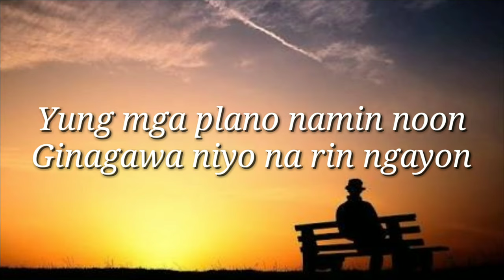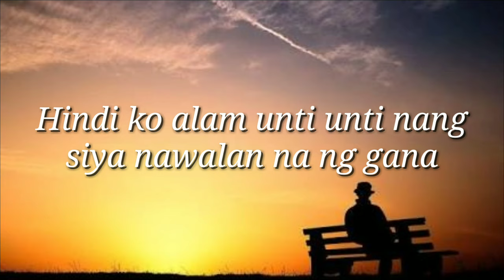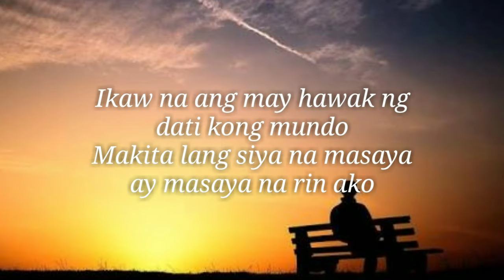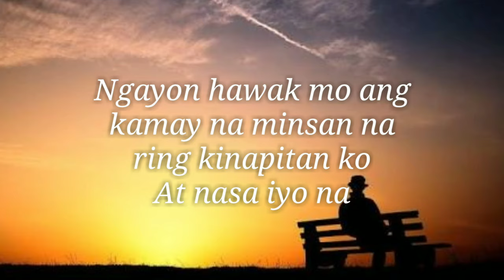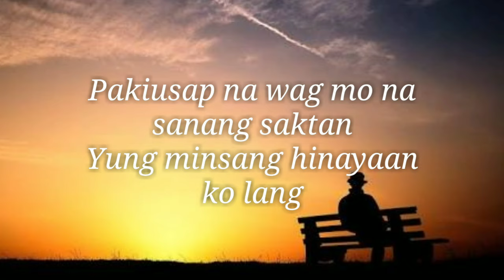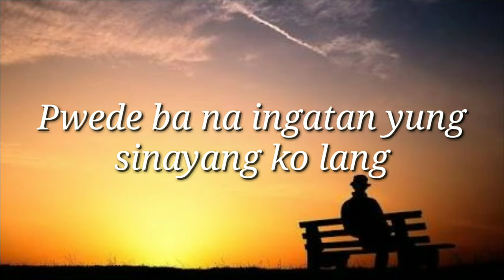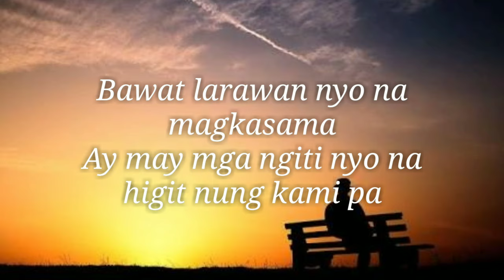Yayoi - Ingatan Mo ( Lyrics ) feat. $erjo and JDK ( Mc Beats )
Ingatan Mo - Lyrics
(feat. Serjo & JDK)

Kamusta ka na? Kamusta na siya?
Balita ko masaya na kayong dalawa
Yung mga plano namin noon
Ginagawaniyo na rin ngayon
Hinahanap ko pa rin yung dating binitawan
Ko sa mali naming panahon
Kasalanan ko bigla kong sumuko
Ngayon ko nalaman
Mas mahirap makitang masaya na sya sa iba
Wala na akong laban
Diko na gawa na sabihin na mahal ko siya
Tanging pakiusap ko na lang wag mong sasaktan
Ipakita mo kung gano sya kahalalga

Pwede bang ingatan mo siya
Mga bagay na di ko man lang nagawa nung kami pa
Bawat larawan nyo na magkasama
Ay may mga ngiti nyo na higit nung kami pa
Ingatan mo siya
Dahil mali ako nung hinayaan ko sya na mawala
Ipakita mong sya ang mundo
Masakit ma'y kasalanan ko

Hindi madali ang nangyari sa aming dalawa
Puro pag aaway sa lahat ng bagay
Kaya mas pinili na na lumayo sa piling ko
Lagi na lang mali niya ang aking nakikita
Hindi ko alam unti unti nang siya nawalan na ng gana
Sanay iyong alagaan mahalin at ingatan
Nagsisisi akong hinayaan
Na mawala na lang hindi ko na naagapan
Ikaw na ang may hawak ng dati kong mundo
Makita lang siya na masaya ay masaya na rin ako

Alam ko namang di na ako
Kita naman na masaya na siyang nasa tabi mo
Wala kong magawa kundi tignan kayong dalawa
Mali kong hindi ko nabigyan siya ng halaga
Pinakawalan ko ang hindi ko inakalang hahanapin ko
Ngayon hawak mo ang kamay na minsan na ring kinapitan ko
At nasa iyo na
Pakiusap na wag mo na sanang saktan
Yung minsang hinayaan ko lang
Pwede ba na ingatan yung sinayang ko lang